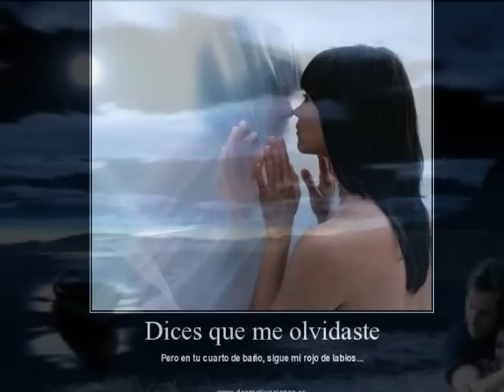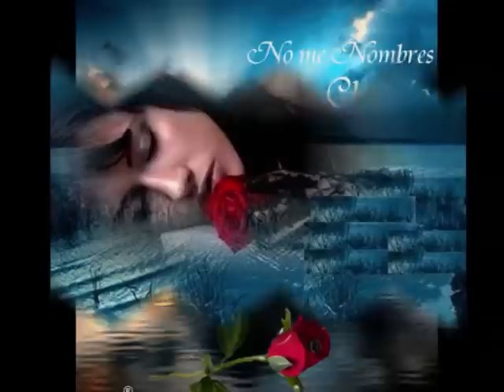NO ME NOMBRES - CLAUDIO ANDRE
*•♪ღ♪*•.¸¸¸.•*¨¨*•.¸¸¸.•*¨¨*•​.¸¸¸.•*¨¨*•.••♪ღ♪•* ♪ღ♪░░C░A░N░C░I░O░N░E░S░░░D░E░░​░A░M░O░R░░♪ღ♪ *•♪ღ♪*•.¸¸¸.•*¨¨*•.¸¸¸.•*¨¨*•.​¸¸¸.•*¨¨*•.••♪ღ♪•..